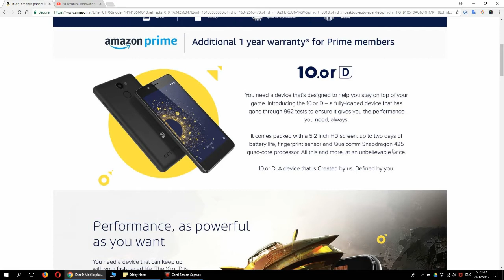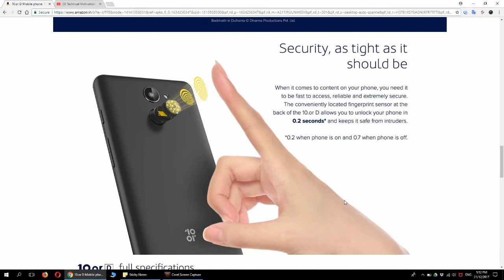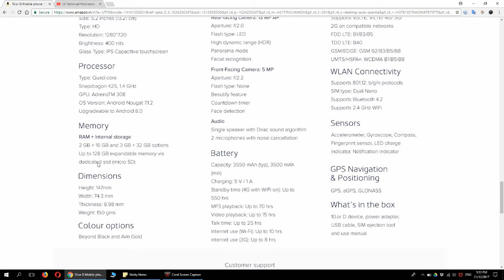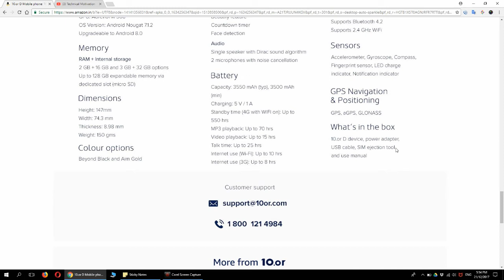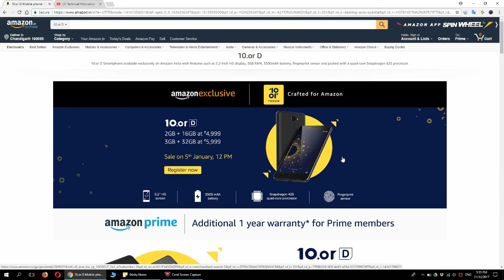10.or D Online at Amazon India | best 4g phone in INDAI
10.or D comes with 5.2 inch display , 720 px by 1280 px of resolution with 282 ppi of Pixel Density. The Smartphone is Android 7.1.2 Operating System, Qualcomm Snapdragon 425 Chipset, Quad core, 1.4 GHz Processor with 2GB RAM. It has 13 MP Rear Camera, LED Flash and 5 MP Front Camera. The Phone is Dual SIM (Nano) , Wi-Fi, hotspot, Bluetooth, GPS , USB, 2G, 3G and 4G.

You can buy from Amazon